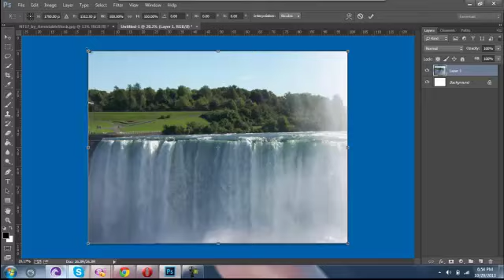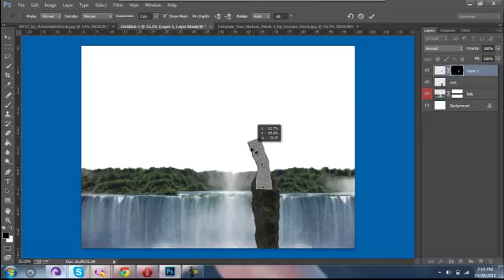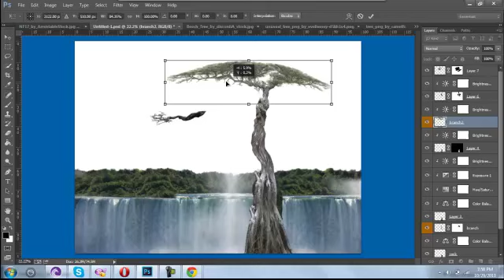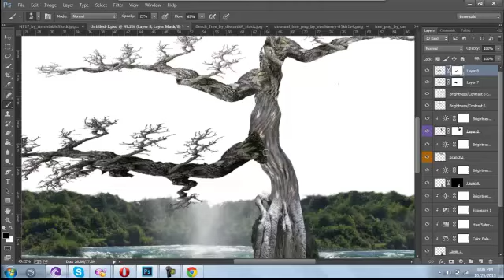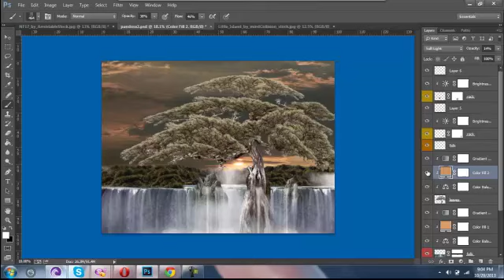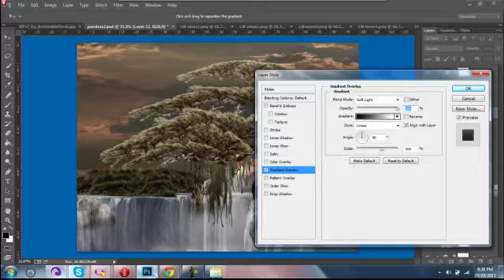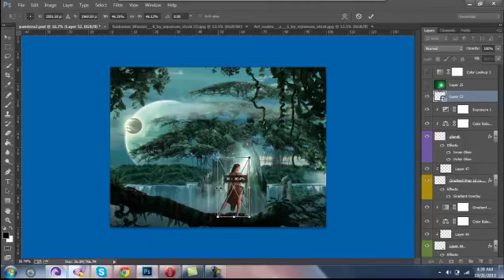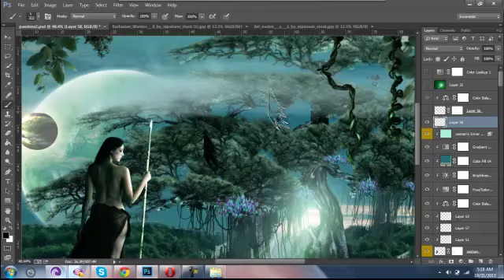PANDORA(speedart photoshop cc)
zeidigital